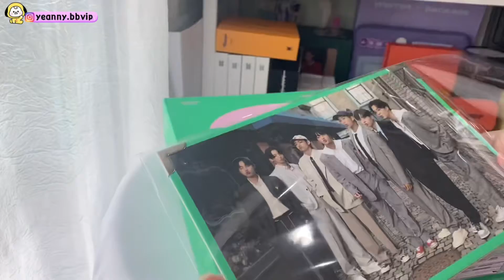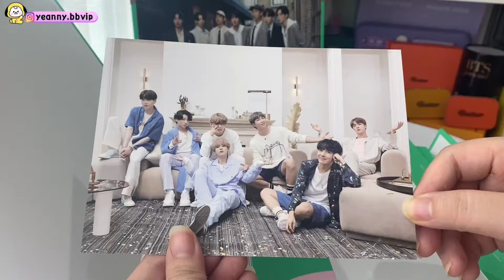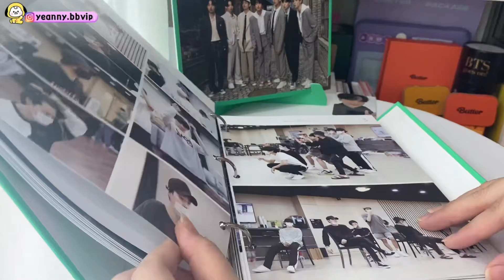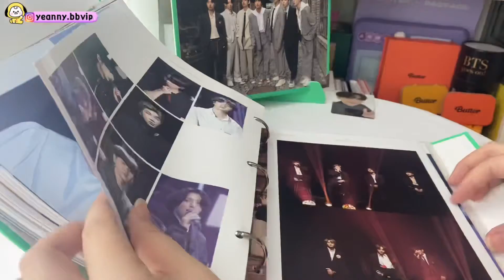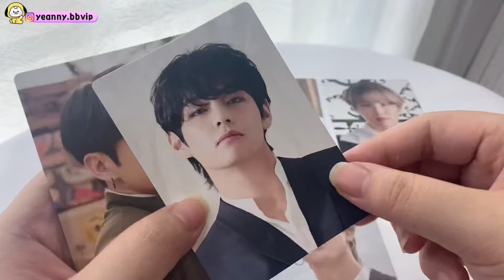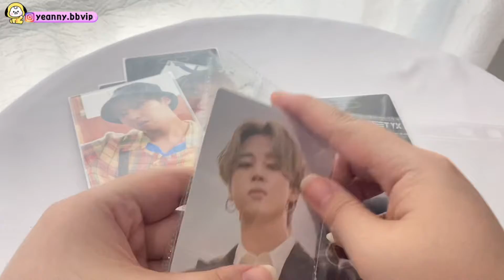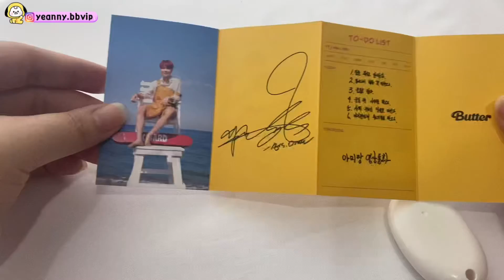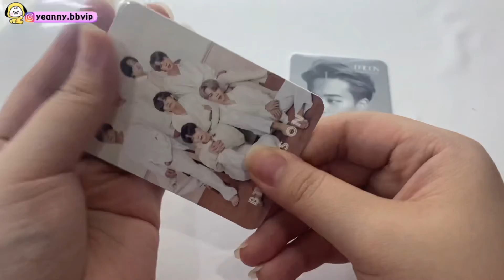[Unboxing Vlog#103]BTS 2020 Memories DVD|Butter Jimin Massage Card|Membership Kit PC|Dicon Japan PC